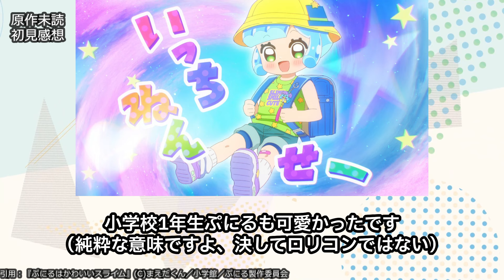【ぷにる 2話】コロコロだけど今期イチ頭がおかしいまともじゃないキャラばかりな癖がスゴいアニメ『ぷにるはかわいいスライム』第2話反応集＆個人的感想【反応/感想/アニメ/X/考察】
これはもっとバズるべき作品

🔽CAST
ぷにる：篠原侑
河合井コタロー：梅田修一朗
雲母麻美：清水理沙
南波遊助：榎木淳弥
御金賀アリス：花守ゆみり

🔽STAFF
原作：まえだくん「ぷにるはかわいいスライム」（小学館「週刊コロコロコミック」連載）
監督：伊部勇志
シリーズ構成：横手美智子
脚本：横手美智子　平見瞠　池田臨太郎
キャラクターデザイン：田中彩
美術監督：宮本実生
美術設定：宮本実生　三原絵梨香　高薄亜実
色彩設計：きつかわあさみ
色彩設計補佐：髙田真有
撮影監督：後藤晴香
編集：榎田美咲
音響監督：丹下雄二
音響制作：東北新社
制作：TOHO animation STUDIO

出典・引用：『ぷにるはかわいいスライム』(C)まえだくん／小学館／ぷにる製作委員会

アオのハコ
青のミブロ
SK∞ エスケーエイト(再放送)
きのこいぬ
君は冥土様。
ケンガンアシュラ Season2 Part.1
ダンダダン
殿と犬
ハイガクラ
ばなにゃ あらうんど ざ わーるど
BLEACH 千年血戦篇-相剋譚-
魔王2099
村井の恋
メカウデ

多数欠
2.5次元の誘惑